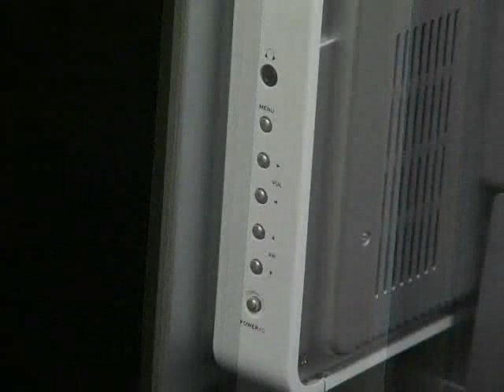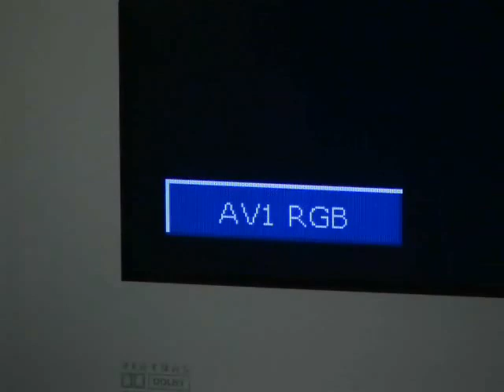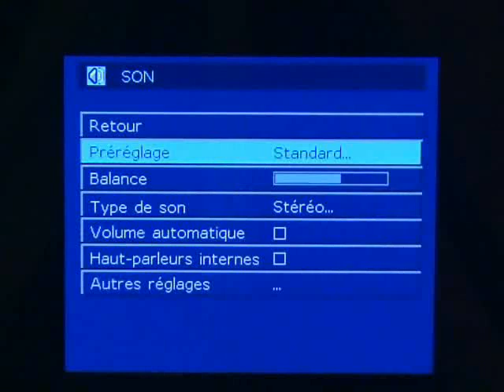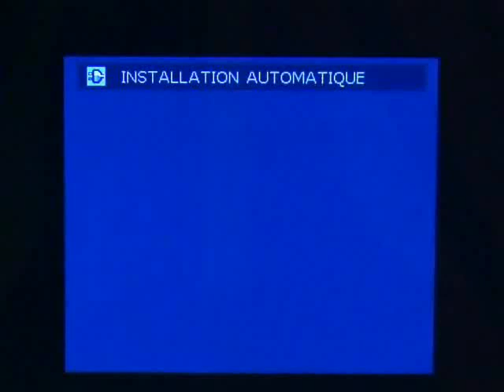Thomson 30LCDB03B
Téléviseur LCD 30"